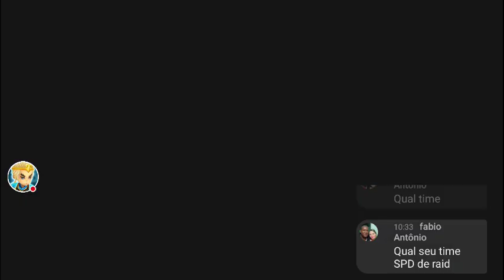Summoners War - Fds Sw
Veja eu jogar Summoners War!